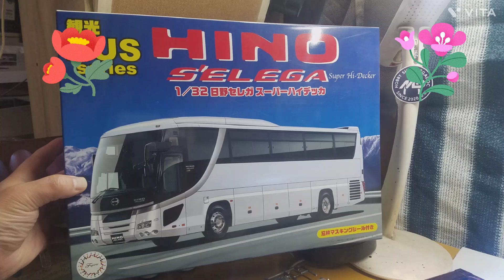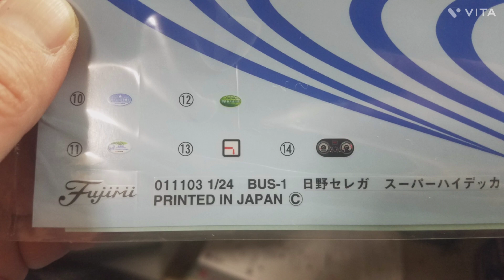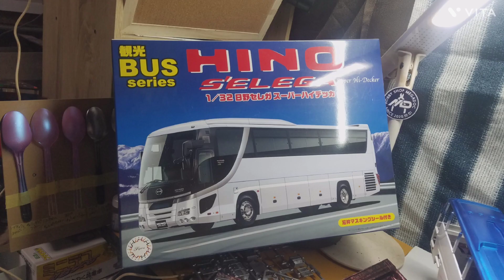今回も観光バスの日野セレガスーパーハイデッカを制作中です😆🎵🎵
今回も、フジミさんのキットの観光バス🚌で日野セレガスーパーハイデッカを制作中で色分けして少し部品をつけてみました😁👏